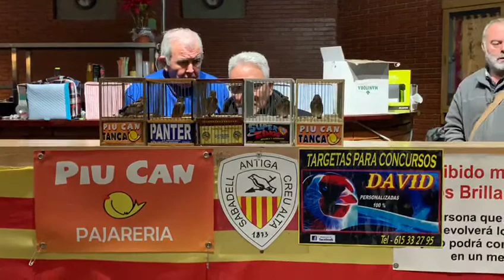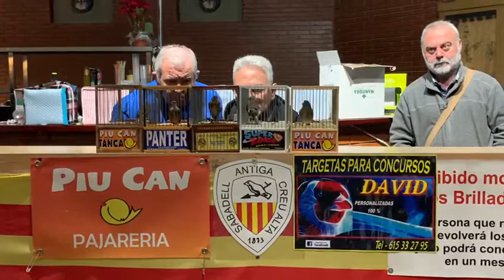Corona Pardillos Antigua Creu Alta 1° Fresita y 5° Torero 2020